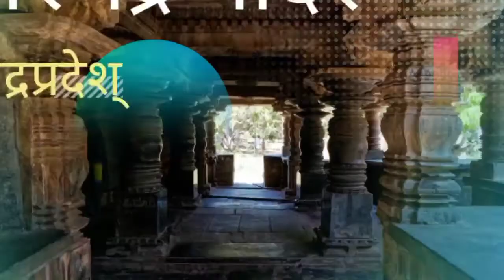भारत मे मौजूद दुनिया के कुछ रहस्य मंदिर। world mistyrious temple in हिन्दी।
भारत मे मौजूद है,दुनिया कि सबसे रहस्यमई मंदिर।